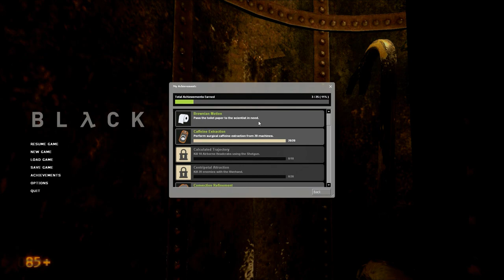Black Mesa Source EP6 | And so we come back...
This time I have REDDI111 in to join the fun. Will he stay here the rest of the playthrough? Possibly.